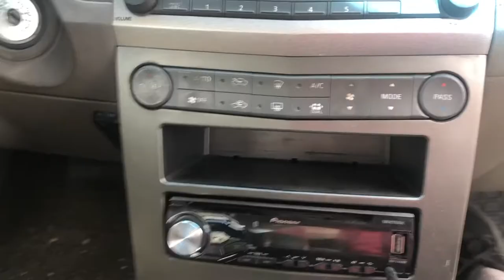2004 Nissan Maxima 3.5 SL | NIssan Maxima Review, Walkaround, Problems, Issues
The Nissan Maxima has been Nissan’s top vehichle for years!! We have a 2004 Nissan Maxima SL with the 3.5 engine and let's check out the issues we have with this model, full walkaround and review. This car has only 93K miles so far!!

I will always read and reply to comments. Your feedback is encouraged and valued.